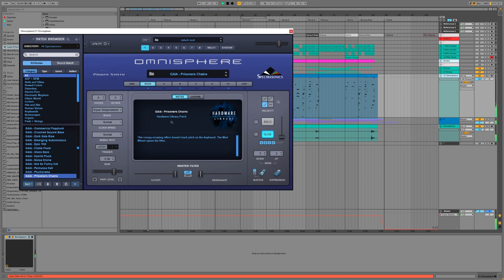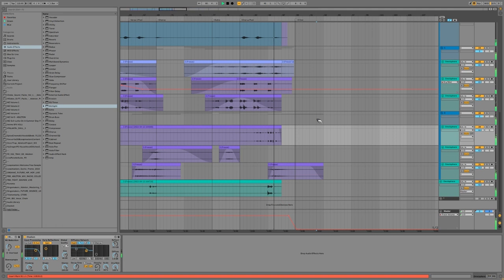0 Theme | Madness Ambiance | Royalty Free Instrumental + MIDI